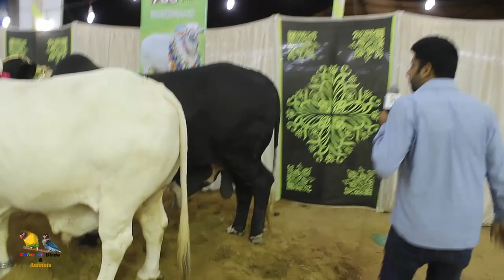COW MANDI SOHRAB GOTH | Best Video | Maweshi Mandi Pakistan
Mour Colorful birds & animals Team visit Sohrab goth cow Market Karachi  for all Pakistani bulls and cow information how many time cows and bull in Pakistan - Video in Urdu Hindi